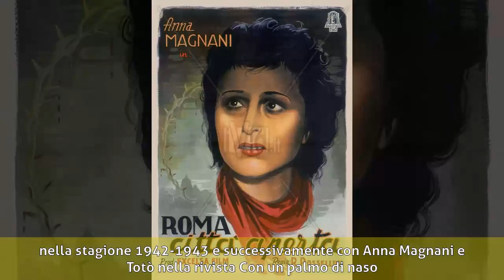Maria Michi - Biografia